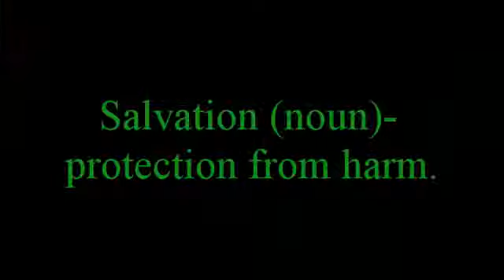salvation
(noun)-protection from harm